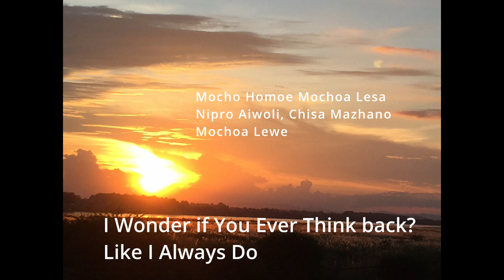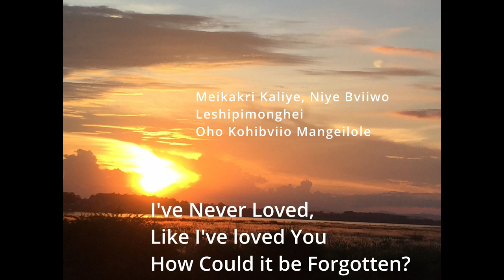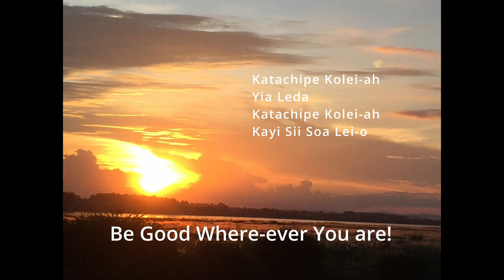Kayi Sii Soa Lei-o - Lokho Chalai, Maridzia Jn Mao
For those asking the meaning of this song, here we go, I tried to add the nearest possible meaning in English